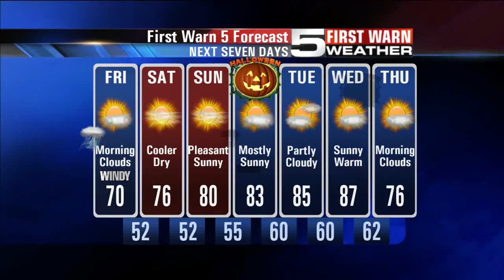KRGV CHANNEL 5 NEWS Update - October